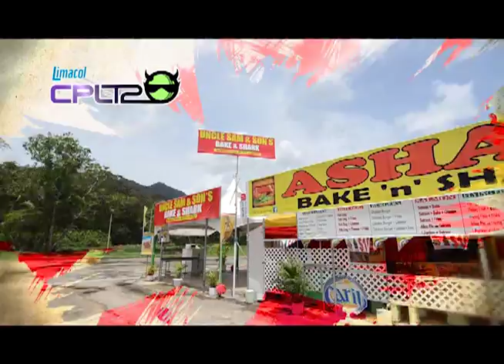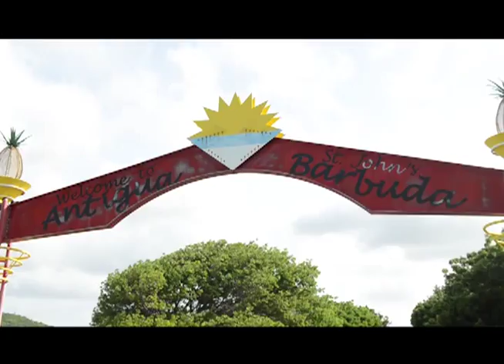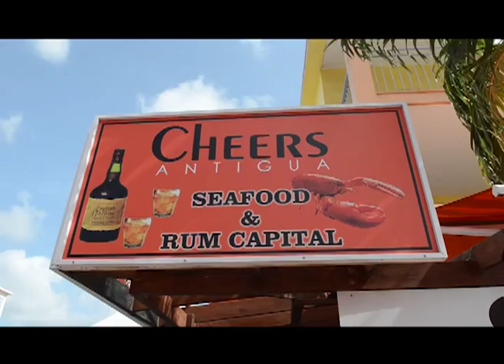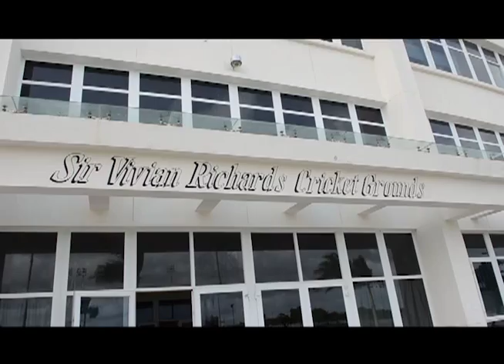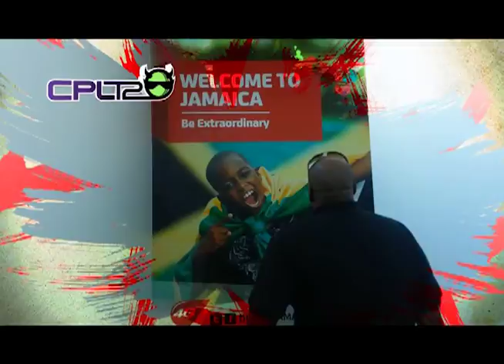LCPL Weekly - Episode 3: Antigua & Barbuda - Home of the Hawksbills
A weekly TV show going behind the scenes of the inaugural Limacol Caribbean Premier League. Six half-hour episodes introduce fans to the CPLT2013 family: players, officials and fans.